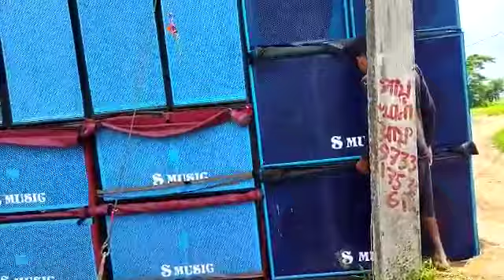বাঁশবেড়িয়া বক্স কম্পিটিশন Songita Music 📢📷